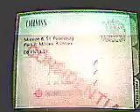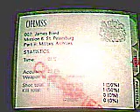My Goldeneye Archives LTK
One shot, one kill.  Newest time is 1:10.